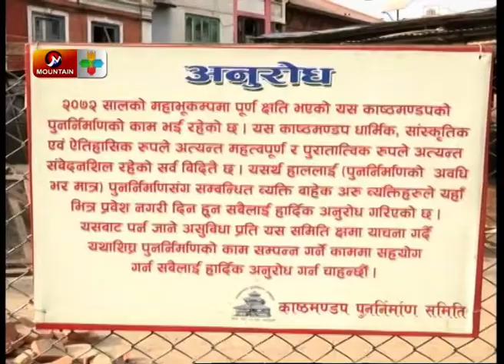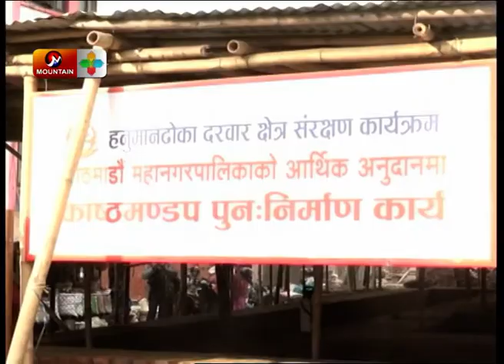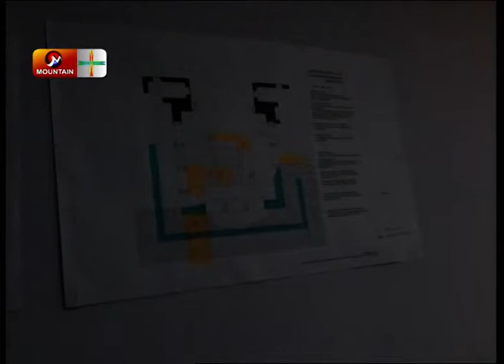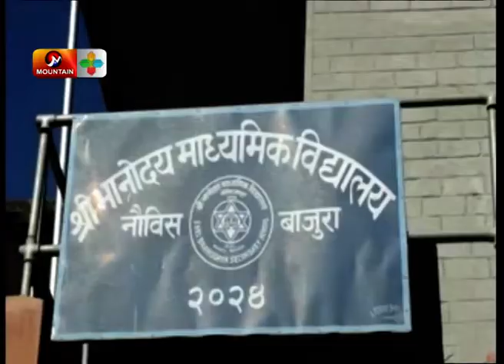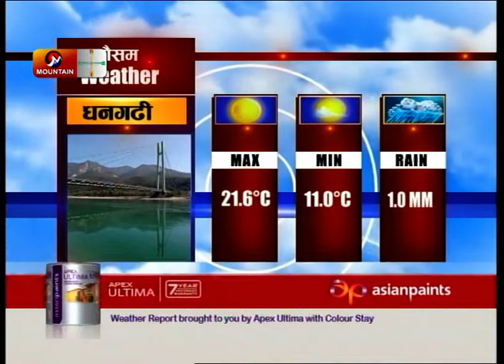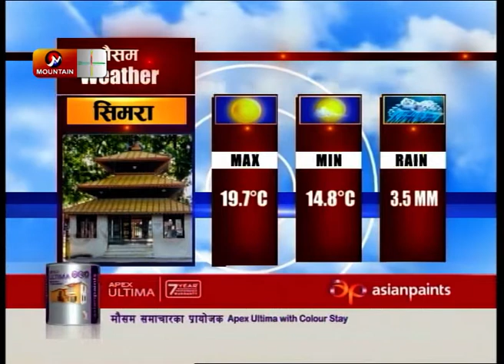Mountain Prime News || 8 PM, 9 magha 2075 || Nepal News